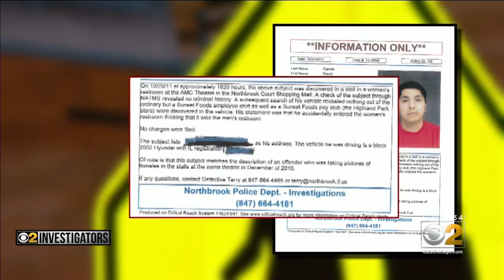Records Show Long Pattern Of Lewd Behavior For Bathroom Camera Suspect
Records show that David Garcia-Espinal, who is suspected of placing cameras in bathrooms at Sunset Ridge School in Northfield, was caught nearly a decade ago photographing women in Northbrook. CBS 2 Investigator Megan Hickey reports.